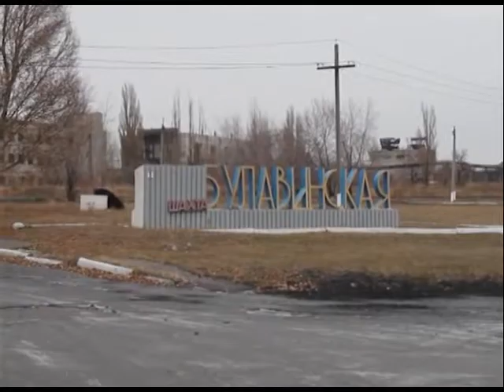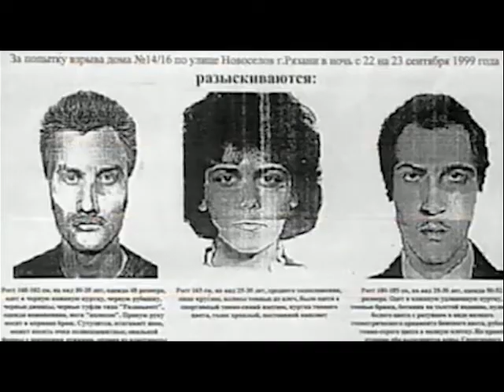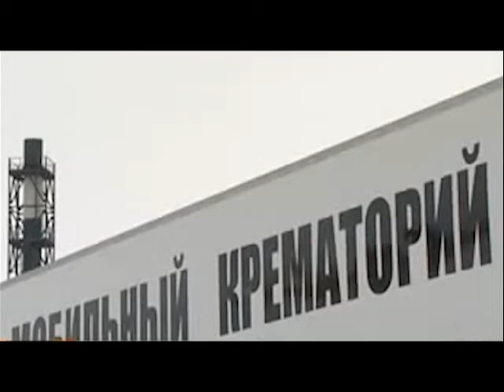Програма "Служу Україні"" №186 (29.11.2014р.)